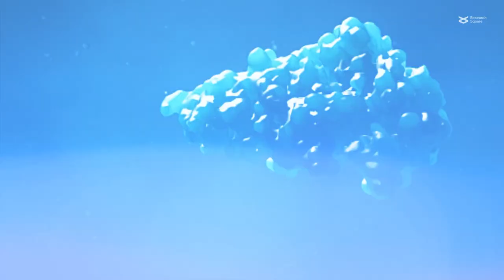Bacterial extracellular vesicles repress RNase1 in human lung endothelial cells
Laakman et al. “Bacterial extracellular vesicles repress the vascular protective factor RNase1 in human lung endothelial cells.” Cell Communication and Signaling (2023)